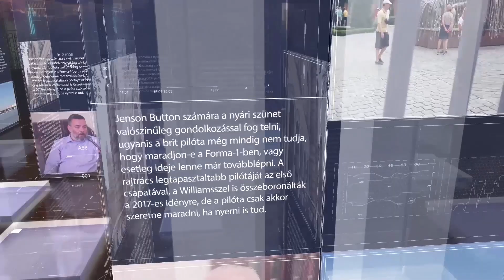PIRKADAT Breuer Péterrel: Kovács András - Az idei költségvetés teljes mértékben tartható